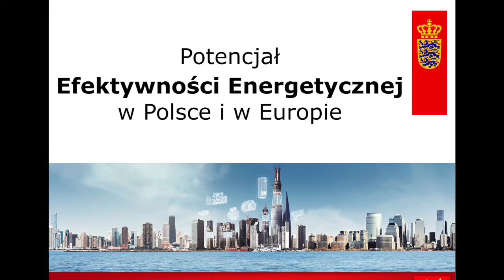Adam Jędrzejczak, prezes Danfoss Poland o poprawie efektywności energetycznej.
5 lutego 2016 r. w Ambasadzie Królestwa Danii w Warszawie, odbyła się debata na temat „Potencjału efektywności energetycznej w Polsce i w Europie”.
Eksperci rozmawiali o efektywności energetycznej w kontekście poprawy bezpieczeństwa energetycznego i konkurencyjności gospodarczej. Adam Jędrzejczak, prezes Danfoss Poland w rozmowie dla radia MUZO.FM, przekonywał, że wykorzystanie technologii efektywnych energetycznie może otworzyć nowe perspektywy dla wzrostu gospodarczego, przyczynia się również do zrównoważonego rozwoju sektora budownictwa oraz powiązanych z nim przemysłów.
Wśród wielu znamienitych gości spotkania znaleźli się m.in. Pan Jerzy Buzek, Przewodniczący Komisji Przemysłu, Badań Naukowych i Energii przy Parlamencie Europejskim oraz jego zastępca Pan Morten Helveg Petersen.